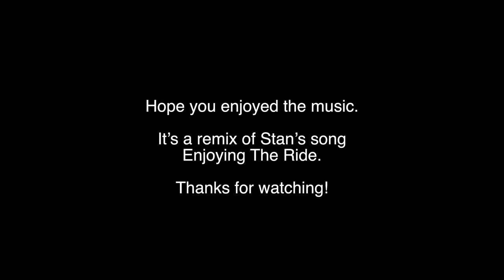Relax and enjoy the beautiful scenery of the Warwickshire canals.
A new year and a new boating holiday - this time from the Stratford Canal to the Grand Union with my son Robin and friend Mike (who makes the films).

Mabel and Robin's dog Foggy joined us, too.

And, considering it was pretty cold, we had a lovely time.

I used to be an 80s music popstar, now I'm a waterways enthusiast, with a thing for canal boats, canal boat holidays, canal walks, river walks and discovering the gorgeous English countryside.

Thirty years ago, I was in the band The Housemartins, with my talented friends Paul Heaton, Norman Cook (aka Fatboy Slim) and Hugh Whittaker. We had chart success with songs like Happy Hour, Caravan of Love, Build and Me And The Farmer.

But that was then. These days, my happy hours consist of family time  - and making films about the UK's amazing waterways. Either on foot or at the tiller of a narrowboat. I love canals, canal boats and canal boat holidays, making films about my time on or near the water. I also love to take English countryside walks alongside rivers and canals.

Usually with my mini schnauzer Mabel and new havanese puppy Rufus. I talk sometimes, Mabel and Rufus don't.